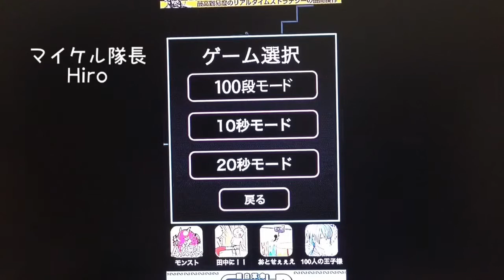【アプリ実況】全力階段やってみた！【Hiroゲーム実況】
Hiroゲーム実況